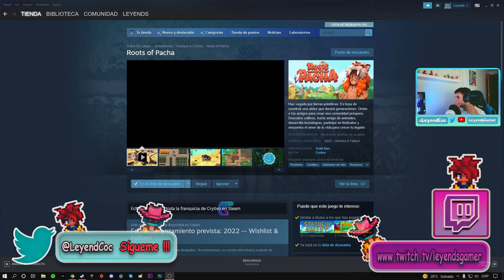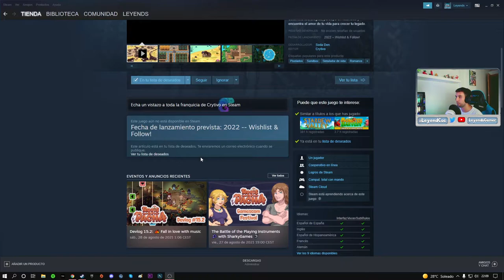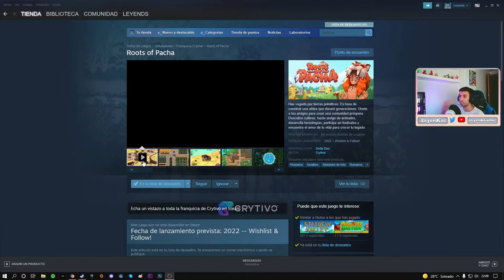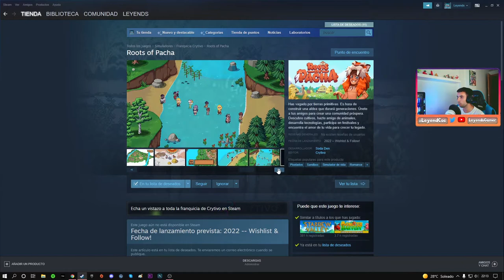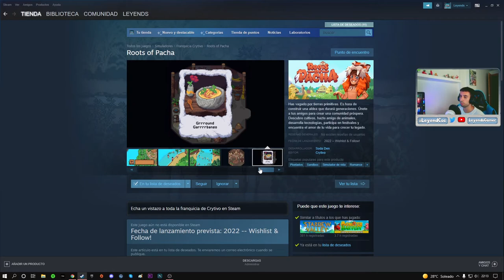NUEVO JUEGO DE GRANJA - ROOTS OF PACHA - ESTILO STARDEW VALLEY - PROXIMAMENTE - NOTICIAS #1